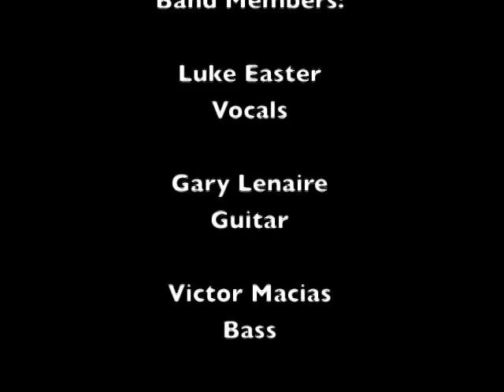Tourniquet - BEARING GRUESOME CARGO